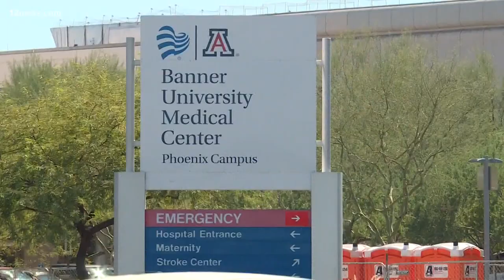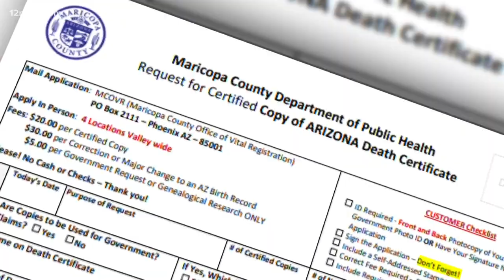COVID-19 putting a strain on Arizona funeral homes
To date, more than 10,000 Arizonans have died from COVID-19. Those deaths are putting a strain on not only hospitals but also the funeral home system.